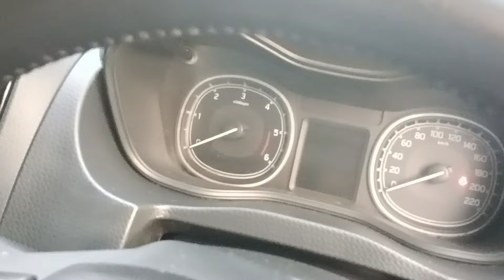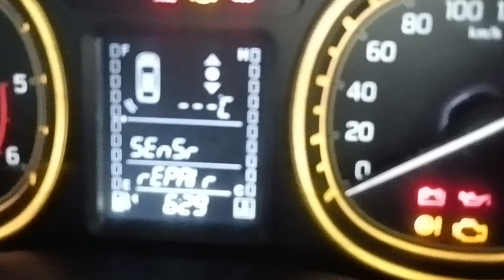MARUTHI BREEZA ఢిల్లీలో 2 కార్లు అమ్మబడును🚘|☎️9703865401☎️|DHAMAKA MOTO DEALS|THANK YOU ALL🙏